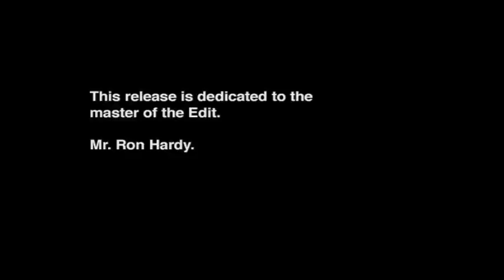Black Booby BB-04 with Gene Hunt Sampler, Dedicated to Ron Hardy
The hot new release from Black Booby is due for vinyl release June 2013
This time around we have the fabulous Gene Hunt from Chicago tagging up with Black Booby for an E.P of Epic proportions.

A1. Gene Hunt - Is the Color (7:10)
A2. Gene Hunt - lsd Hootie (7:07)
B1. Black Booby - 4 R O N (10:55)

This release is dedicated to the master of the Edit Mr. Ron Hardy. R.I.P.
This will be a limited edition 12" so don't wait...